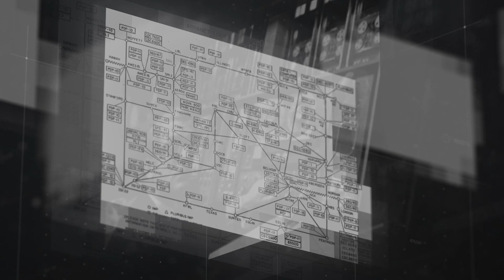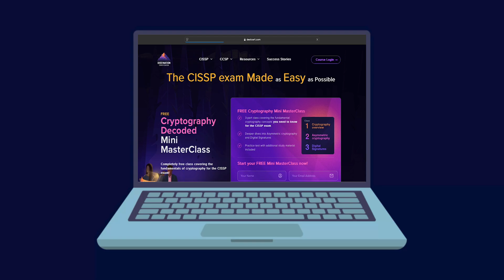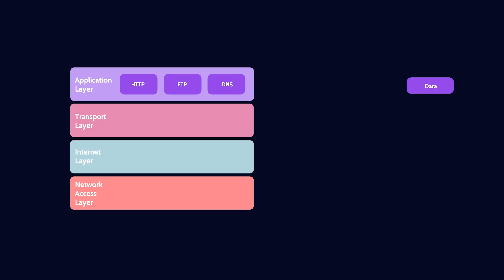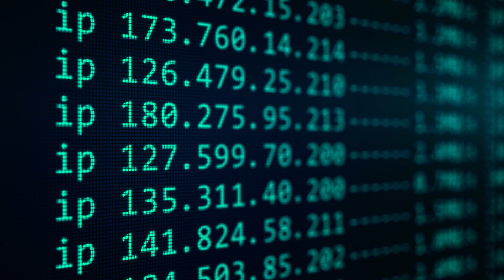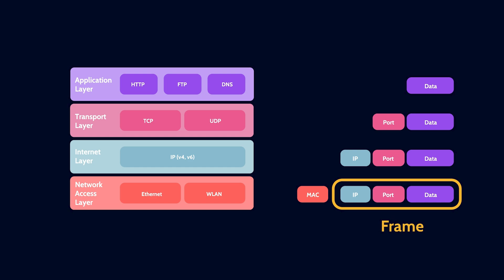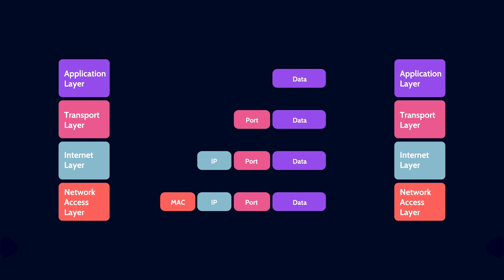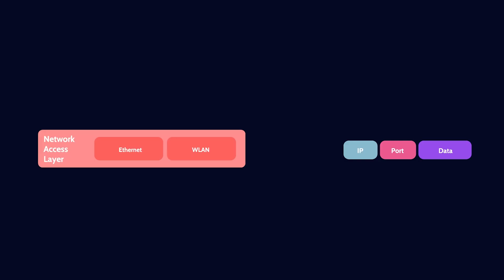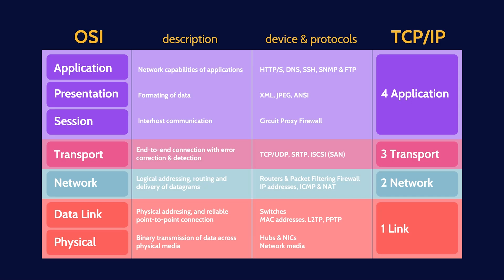TCP/IP Simplified: How Data Travels Across the Internet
Curious how the internet works behind the scenes? In this video, we explore TCP/IP, the protocol that powers modern networking. From its origins in ARPANET to its role in global communication, we’ll break down its four layers, packet switching, IP addressing, and the TCP vs. UDP debate. Plus, we’ll compare the TCP/IP and OSI models to show why TCP/IP became the internet’s backbone. Perfect for anyone looking to deepen their understanding of how data moves seamlessly across the web. Visit destcert.com for more resources!

0:00 Intro
1:35 TCP/IP Protocol
2:40 Layer 4: Application Layer
3:42 Layer 3: Transport Layer
5:44 Layer 2: Internet Layer
6:34 Layer 1: Network Access Layer
8:44 Comparison with the OSI model
13:18 Worldwide adoption of TCP/IP